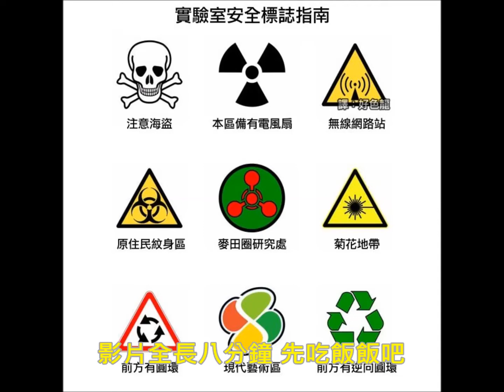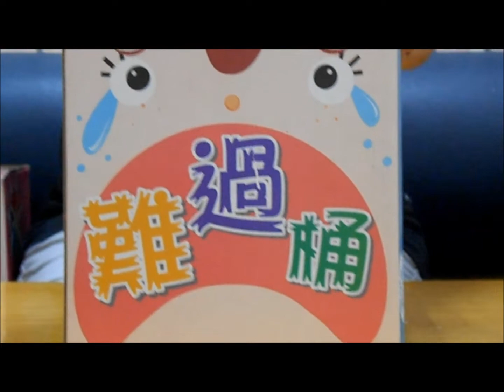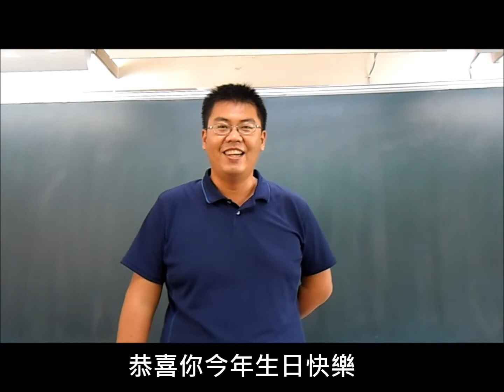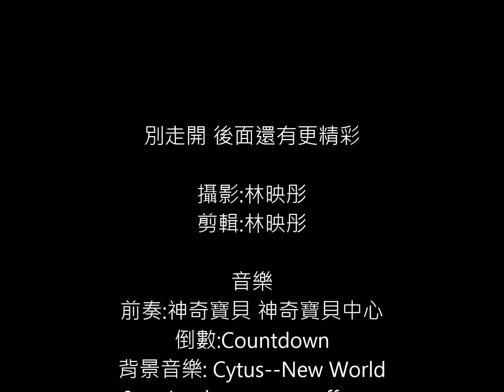2015 銓哥生日祝福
這影片我找好久 直到我哥從冰箱下面挖到我的隨身碟才找到
小時候以為只是放給大家看的 放了一堆版權問題的東西
看到自己國中時期的的剪輯笑點ㄏㄏ 好尬

常常在想 做這個影片有沒有後悔呢 我也不知道
不過 有記錄下來實在是太好了 我是這麼確信的

還記得當時在學校到處奔波忙的要死 同樣的話說了大概30次
現在看到10/26都覺得好像有什麼重要的事情

中間有許多老師的字幕跑掉真的很抱歉
但movie maker真的很難用
(但七年後我還在用ㄏㄏ)

祐銓老師生日快樂

圖片來源：
好色龍翻譯